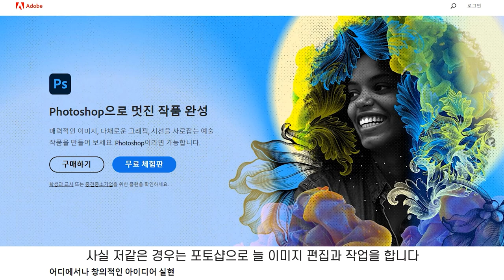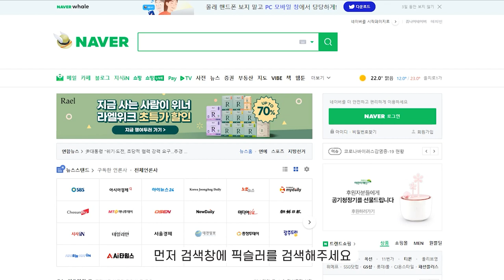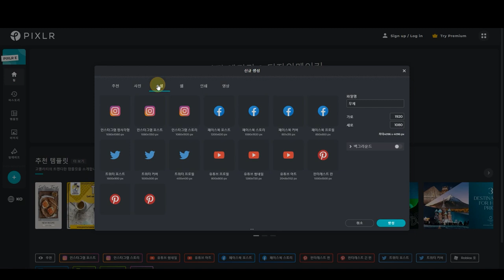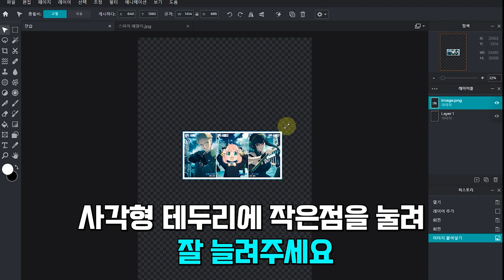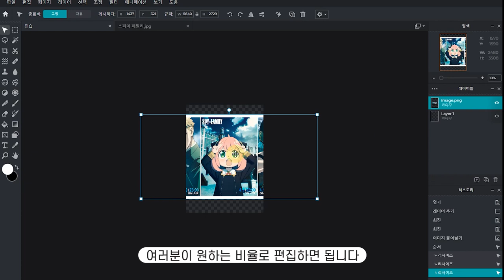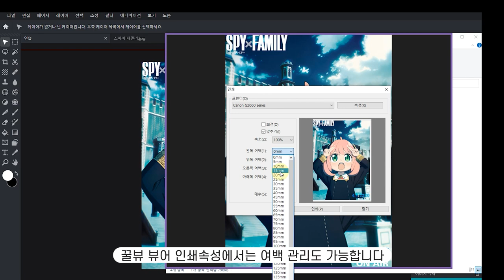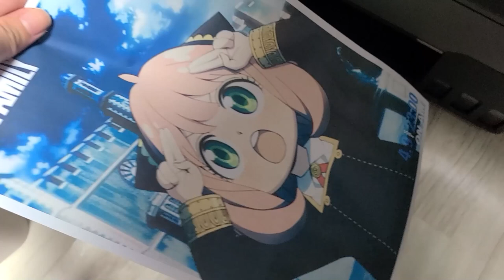포토샵 없이 이미지 자료를 편집해봅시다! / A4사이즈로 인쇄하는 법 / 아크릴판 그림 그릴 때! / 무료! 무설치! 포토샵 대체 프로그램 소개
포토샵 사용이 어려우신 분!
포토샵 구매하기가 힘드신 분!
이 무료 프로그램을 사용해봅시다!
A4사이즈에 맞게 인쇄하는 방법을 배워봐요!